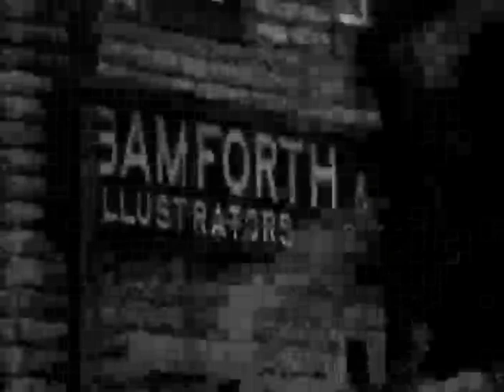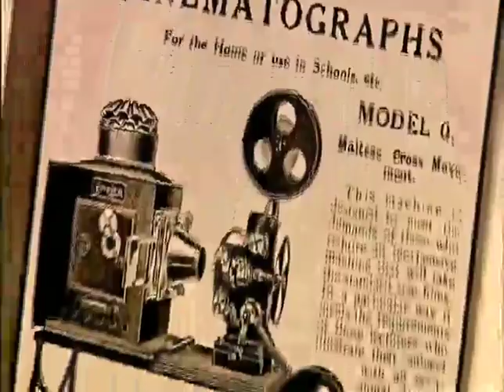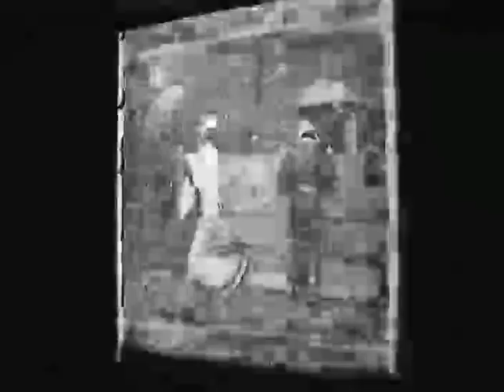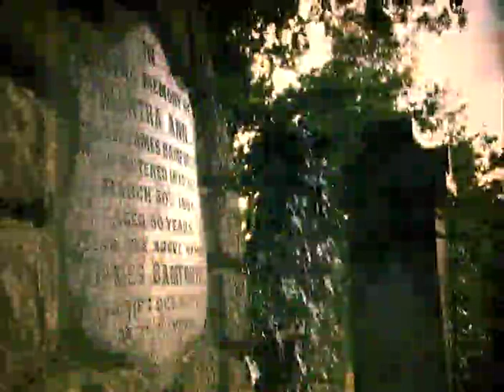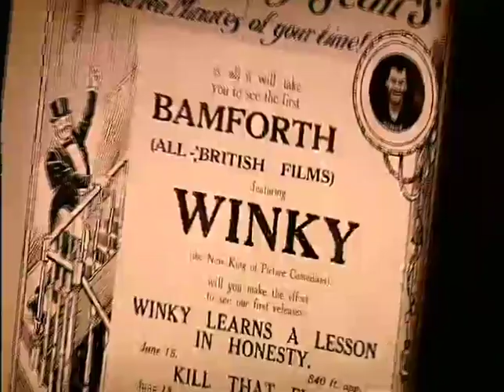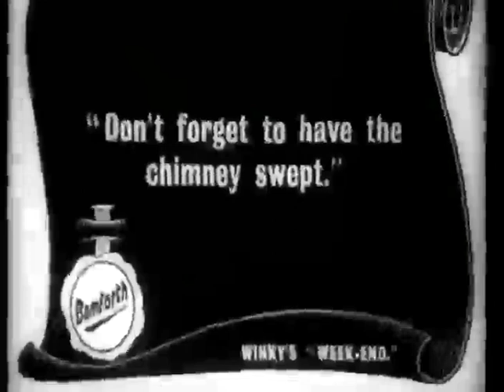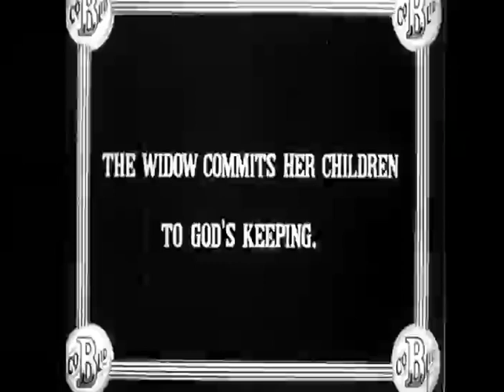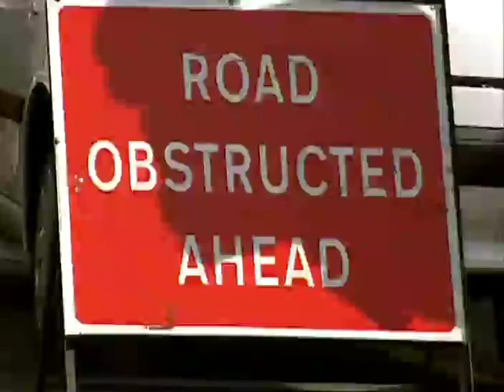HOLMFIRTH HOLLYWOOD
A BBC documentary about the Victorian film pioneer, James Bamforth.